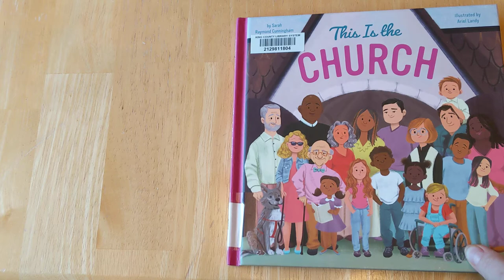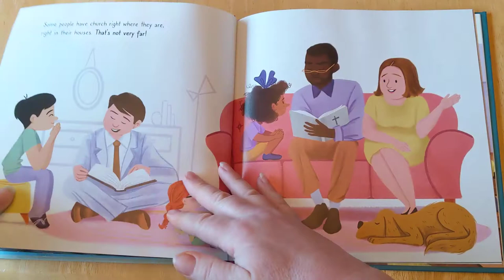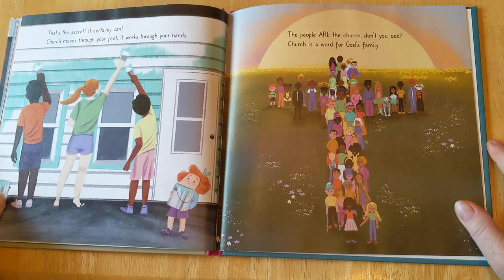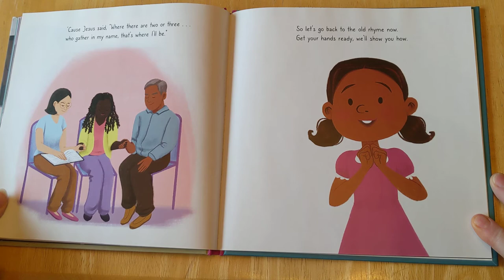Children's Book, "This is the Church" - by Sarah Raymond Cunningham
Here is the church, here is the steeple . . .

This update to the classic children's rhyme is an introduction to church for a new era, a whirlwind tour through all the wonderful things church can be and do and mean. From megachurches to little chapels to underground meetings, from welcoming to helping to feeding the hungry, church can be and do a lot of things. But ultimately that old rhyme said it best: the church is the people!